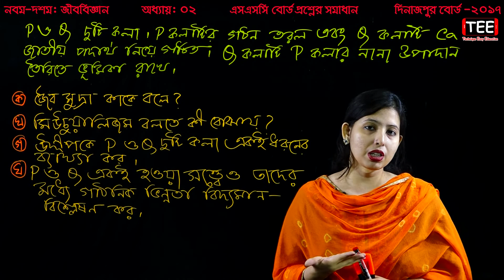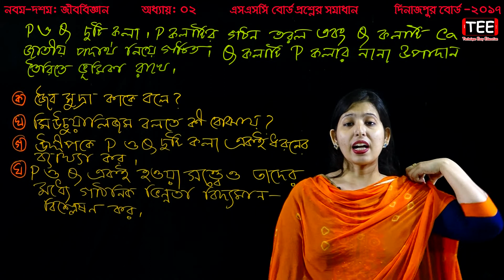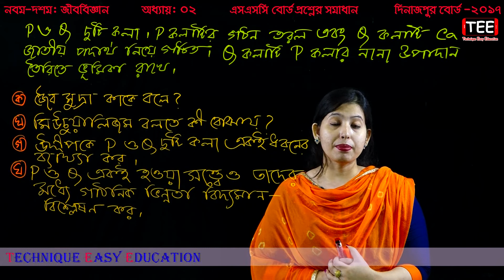49. Nine Ten Biology Chapter 2 (Part-10) ll SSC Biology Jibkosh O Tesu ll Cellule & Tissue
Cellule & Tissue
SSC Biology Jibkosh O Tesu
Nine Ten Biology Chapter 2